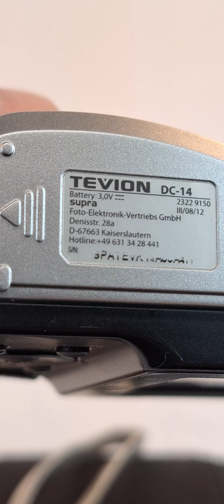Tevion DC-14 Used Digital Camera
Sorry camera is sold!!! You can find something more